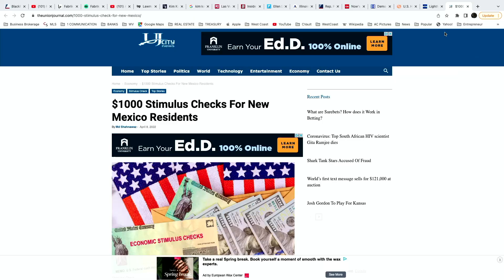($55 BILLION PASSED! JUST ANNOUNCED $500 and $1000 STIMULUS CHECKS!) Daily News STIMULUS | PUA SSI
NOTICE OF RISK: Content is for News & Entertainment purposes only. Do not make accounting, legal, business, personal or financial decisions based on content provided. ALWAYS CONSULT A PAID PROFESSIONAL. The content provided is owned and expressed by ORIGIN, LLC, a multimedia company. Andrew Cartwright is an employed personality and is not LEGALLY responsible for the following content. The information provided is the opinion of Origin, LLC. Always do your own research and always make your own decisions. STOCK MARKET, BUSINESS, AND REAL ESTATE HAVE HUGE RISK.